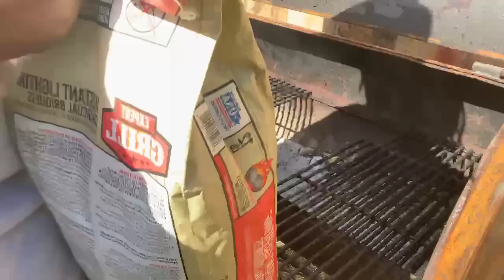Grilled pork steaks, chicken breast and peach pie stove top baked beans